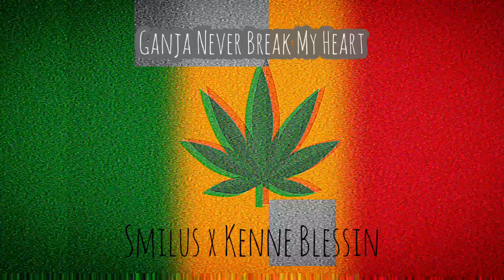Smilus x Kenne Blessin - Ganja Never Break My Heart [Sam Fischer - This City Interpolation]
Smilus x Kenne Blessin - Ganja Never Break My Heart

Lyrics

Whoa
Oooh yeah
Whoa

As I puff it takes my pain n stress away
Only blue skies in times when clouds are grey
I only smoke the green green no cigarettes
Looking through the high times n silhouettes
But as I puff it take my pain n stress away

This weed will never break my heart
This ganja never ever go leave me alone
It’s telling me we all are stars
Just know that ur a winner when they put u down

It’s ganja that a smoking no coke ting keeping me strong
Ganja only brighten your dark

Every single morning as I wake I burn
Only thing that keeps me up when time for work
It’s like I’m Moses with the burning tree
U smell the perfume all over me
Yes every single morning as I wake I burn

Oh marijuana will never break my heart

I got the high grade trees
Cyaa crush it out with mi finger
It needs a knife or a grinder

Ganja never break my heart

Ganja only brighten your heart

Ganja never
It make you member Jah Jah yeah
Ganja never
It never never never never no

Tell dec say ah ganja meh smoking
Say me no deal with no type ah coke ting